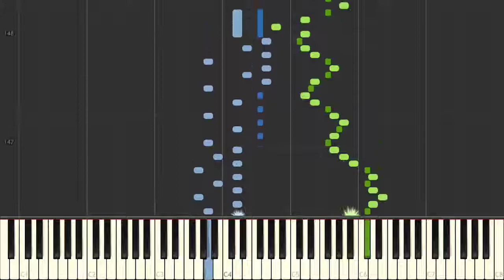Mozart - Sonata No. 8 D major, KV 311 - 1. Movement-241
Mozart - Sonata No. 8 D major, KV 311 - 1. Movement-241 on the piano.